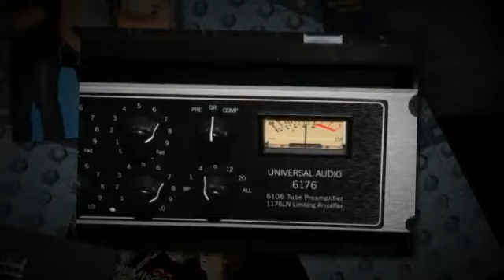Music recording studio | Song editing to new CD | Pro Tools | Kansas City | MO | KS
For Family histories, Photo Restoration, Audio archival services, Lessons (vocal and guitar), Band photography and Album/CD artwork, VHS copy to DVD, Records and tapes to CD, CD photography, Artist development, Records and tapes to CD, Song editing and copying to new CD (for dancers, gymnasts, any performer needing a sound track to accompany them), Video tape to DVD transfers, Live show production including P.A. systems as well as show planning and execution, Song and jingle writing, CALL McAtee Audio Video at .

Record your own professional music CD/Album within your budget through the expert help of professional musician, certified audio engineer and music producer Pat McAtee.
Pat is a real pro. In addition to being great at audio engineering and Pro Tools, he is also a musician, singer and instructor. He has owned and operated a recording business for almost 25 years, the last 16 of which have been at McAtee Audio Video, a professional recording studio in Raymore, Missouri.  McAtee Audio Video has been serving the Kansas City music industry community since 1995.

Recording and mixing all kinds of music and all music types: Musicians, Singers, Songwriters, Bands, Storytellers, Public Speakers, Finished CD Albums and Demos. We use Professional grade microphones, pre-amps, and other equipment including Pro Tools, the world's top digital recording system!  He will mix your recording to a finished CD!

McAtee also provides: Voice lessons, Voiceover, CD photography, Voiceovers, Artist development, Jingle writing, CD mastering, Family histories, P.A. system rental, Music editing, Photo Restoration, Music writing, CD graphics, Music charting, Live show production, Pro Tools digital recording, Song and jingle writing, Promo merchandise, Band photography, Professional microphones, Professional equipment, Video tape to DVD transfer, Voice pitch correction, Records and tapes to CD, Finished CD albums, Song editing to new CD, and Singer's demos.

Call Pat McAtee at (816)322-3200 and plan on visiting McAtee Audio Video, 404 North Foxridge Drive, Raymore, MO 64083.

Listen to what one of our clients says:
"We have had the opportunity to work with Pat McAtee and McAtee Audio Video Studios several times over the past 15 years.  We have always been impressed by his quality and professionalism.  He has a great ear and is willing to go the extra mile to make sure the project is exactly what we want.  We have recorded at some of the best studios in Nashville and our experience with MAV has always been on the same top level.  Best of all, we have found Pat to be a man of integrity, always keeping his word and trustworthy to deliver what he has promised.  Over the years Pat has become more than business associate to us, we are honored to call him our friend."

MaxAdsExtreme, RecordingStudiosKC, RecordingStudiosInKC, sprgjro, 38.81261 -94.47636,
Zip codes served: 66283, 66208, 64083, 64150, 66216, 66218, 66217, 66203, 66276, 66250, 64088, 66085,
64725, 66013, 64734, 64743, 64746, 64701, 64078, 64080, 64090, 66111, 64127, 64126,

Counties Served: Jackson County MO, Johnson County KS, Cass County MO, Clay
County MO, Wyandotte County KS,

Cities served: Blue Springs MO, Buckner MO, Grain Valley MO, Grandview MO, Greenwood MO, Independence MO, Kansas City MO, Lee's Summit MO, Oak Grove Jackson County MO, Raytown MO, Belton MO, Harrisonville MO, Peculiar MO, Pleasant Hill MO, Raymore MO, Claycomo MO, Excelsior Springs MO, Gladstone MO, Liberty MO, North Kansas City MO, Smithville MO, Overland Park KS, Olathe KS, Shawnee KS, Lenexa KS, Leawood KS, Prairie Village KS, Gardner KS, Mission KS,